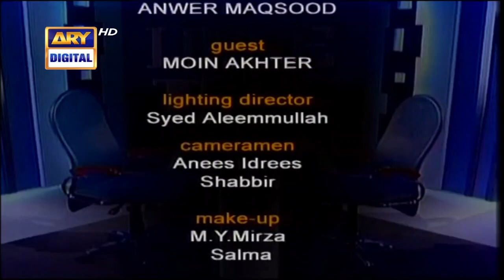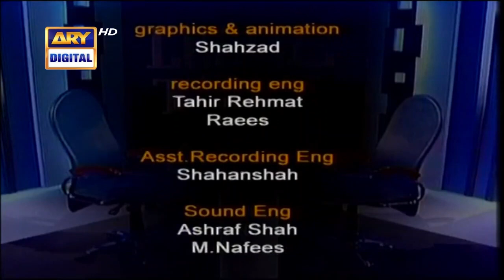Traffic Masail | Moin Akhtar | Comedy Series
Most Funniest Episode Of Moin Akhtar's Loose Talk With Anwar Maqsood